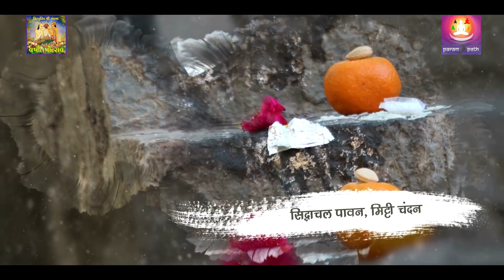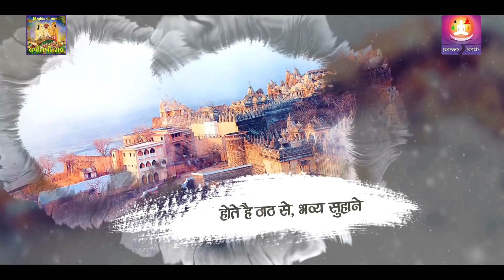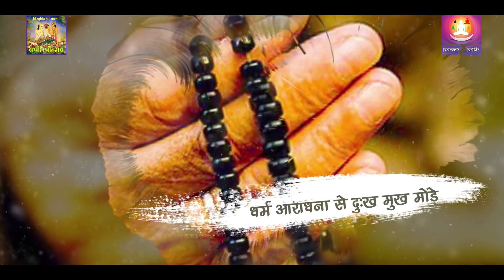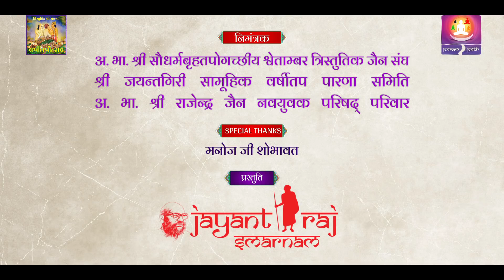Aaya re Aaya Varshitap Parna - Chalo re Chalo Palitana | Param Path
Aaya Re Aaya Re Varshitap Parna
Chalo re Chalo re Palitana

Special Words - मैं खुद आऊंगा पारणा कराने वर्षीतप का...

Lyrics: Pradeep Dhalawat
Special Thanks: Manoj Shobhavat